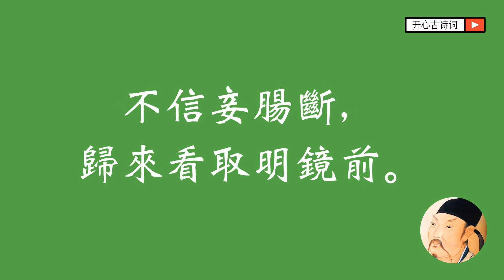雜曲歌辭 長相思三首 二 李白 唐诗三百首 乐府 Famous Chinese Poetry Chang Xiang Si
雜曲歌辭 長相思三首 二 / 唐 李白

日色已盡花含煙，月明欲素愁不眠。
趙瑟初停鳳凰柱，蜀琴欲奏鴛鴦弦。
此曲有意無人傳，願隨春風寄燕然，憶君迢迢隔青天。
昔日橫波目，今成流淚泉。
不信妾腸斷，歸來看取明鏡前。